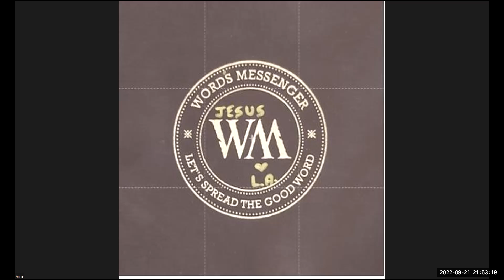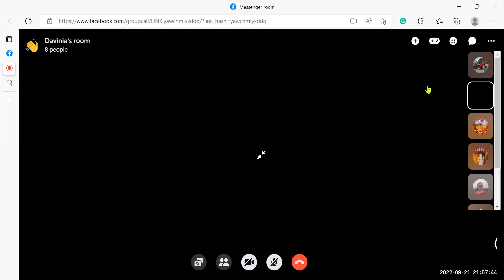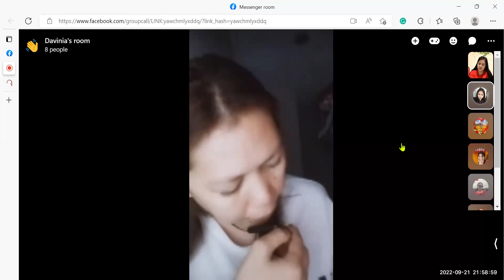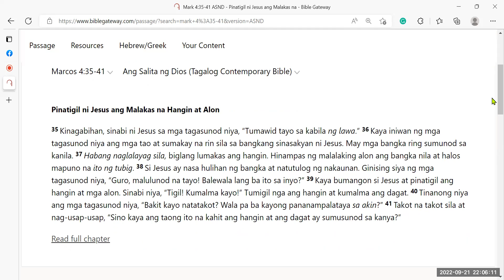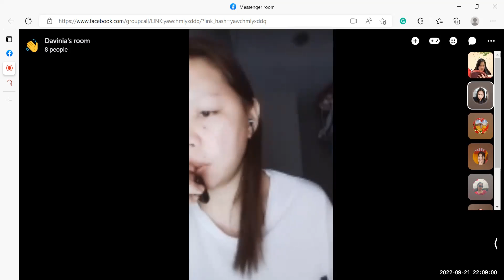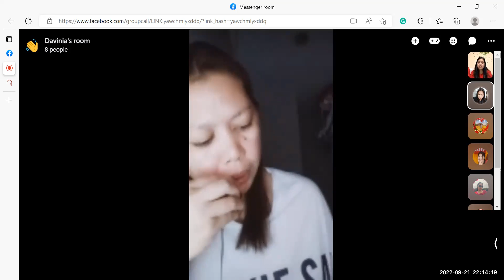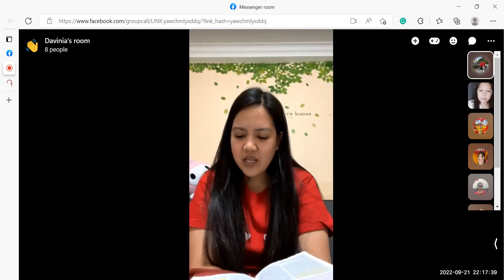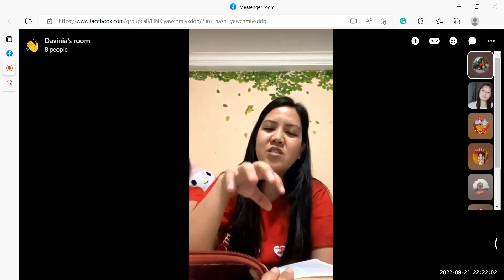Sep. 21, 2022, DFC Sg Bible Study (Speaker: Pastora Che)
God our Father and Lord Jesus Christ and the Holy Spirit love and bless us all.